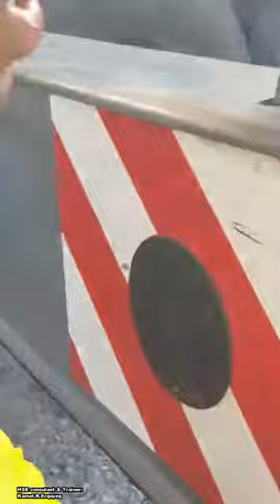خطة وعمليات الرفع24 : الليمت سويتش الخاص بالموبايل كرين ؟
■ السؤال المتكرر: كام ليميت سويتش وحساس موجود بالموبايل كرين؟
ك إجابة بسيطة طبقا فقط لنوع الكرين والمصنّع. ولكن هناك ثوابت بصفة عامة مشتركة بين الموديلات المختلفة للموبايل كرين ك الاتي:
▪︎ Anti-Two Block System/Device
▪︎Over-Load Limit Switch.
▪︎ Length/Angle Sensor.
▪︎ Speed indicator.

■ هنتكلم شوية بالتفصيل عن أهمية overload limit switch وطريقة اختباره:
▪︎ تكمن أهمية جهاز تحديد الحمل الآمن swl لوضع معين هو تجنب خطر التحميل الزائد للكرين وعدم تجاوز الحد الادني لقيمة الحمولة الامنه والمقرر لها بجدول الأحمال.
▪︎ يعتبر هذا الجهاز من ضمن وسائل التحكم الهندسي، لأنه بيمنع الكرين بالإتصال بالخطر (خطر التحميل الزائد) عن طريق فصل وإيقاف عملية الرفع عند تجاوز القيمة الامنه.

■ طريقة الاختبار:
١- عبارة عن تحميل الكرين بوزن معلوم وبالطبع اقل من الحد الادني له ف وضع معين.
٢- ثم نعمل علي زيادة الراديس بمعني تقليل زاوية البوم لنصل الي نقطة اخري فيها تكون قيمة هذا الوزن المعلوم تصل الي ١١٠ % من حد الحمولة الامنه.
٣- خلال تلك العملية: تجاوز حد الحمولة الامنه سوف يعمل هذا الجهاز علي فصل الكرين وإيقاف عملية الرفع بحد أقصي ١١٠% من قيمة SWL. يعتبر آمن.
٤- اذا تم الوصل لقيمة ال ١١٠% من الحد الآمن ولم يتم الفصل يتم إيقاف عملية الاختبار ورفض نظام ال overload limit switch. غير آمن.

■ فقط أثناء الاختبار وتحت إشراف الشخص المختص يمكننا تجاوز قيمة الحد الآمن الحمولة SWL، أما أثناء عمليات الرفع المختلفة ابدا لا تتجاوز حد الحمولة الامنه المقررة لها ف جدول الأحمال.